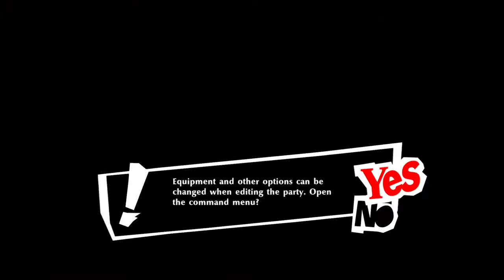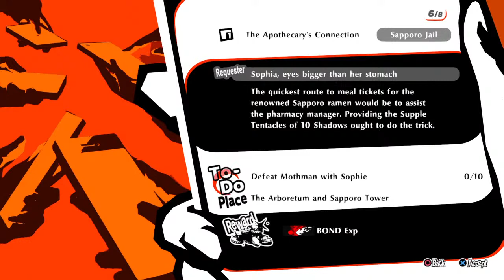Purse Snatcher : Road Wars 2 XL edition